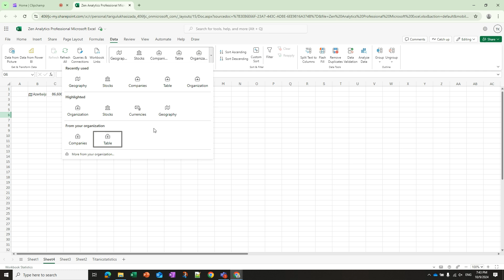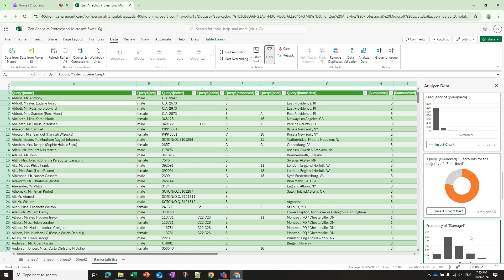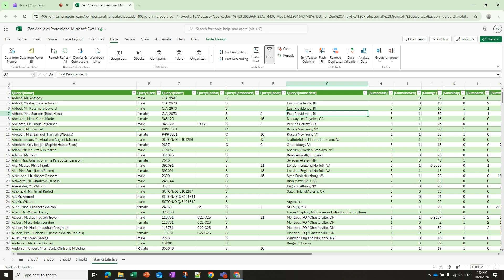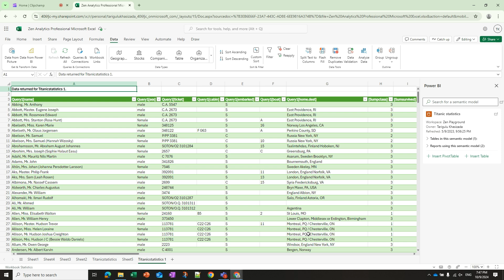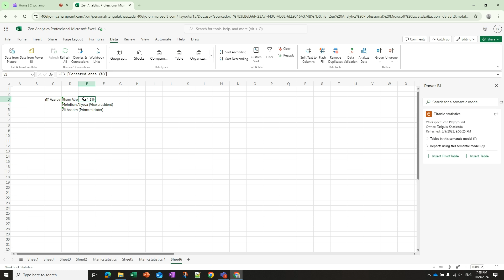Microsoft Office 365 - Microsoft Excel Web versiyası: 6 - cı hissə "Data" menyusu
↳ "Data" menyusu
Bu bölümdə sizinlə Microsoft Excel Web versiyası və Data menyusunun özəlliklərini bölüşürük.

Müəllif: Tarıqulu Xasizadə

↳ İzləyicilərimizin diqqətinə
Dəyərli izləyicilərimiz,
Bizi izlədiyiniz üçün komandamız adından təşəkkür edirik.
Əgər izlədiyiniz məlumatları faydalı hesab edirsinizsə o zaman, kanalımıza abunə olmağı, videolarımızı bəyənməyi və paylaşmağı unutmayın.
Ən əsası isə suallarınızı sizə uyğun platformada soruşaraq cavab tapa bilərsiniz.

↳ Xidmətlərimiz ilə tanış olmaq üçün saytımızı ziyarət edə, və ya bizimlə əlaqə saxlaya bilərsiniz